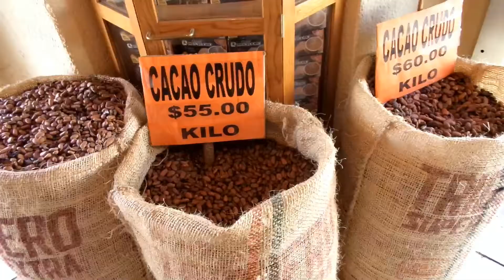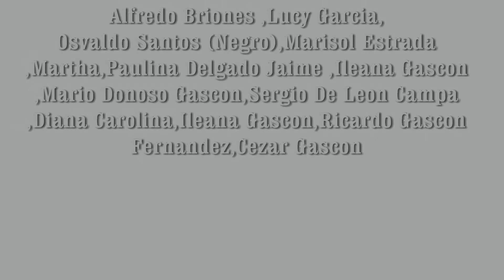Marty Kříž-Mexico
Alfredo Briones
Lucy García
Oswaldo Santos (Negro)
Marisol Estrada a Martha Paulina Delgado Jaime
Ileana Gascon, Mario Donoso Gascon
Sergio De León Campa
Diana Carolina
Ileana Gascón
Ricardo Gascón Fernandez
César Gascón
edit by James Rush